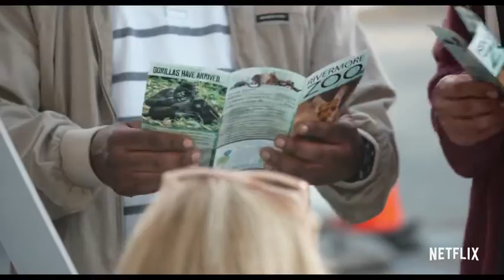Official Trailer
Bad Trip - Official Exclusive Trailer

🤗 REQUESTED 🤗

𝗜𝗻𝗰𝗼𝗺𝗶𝗻𝗴 𝗠𝗼𝘃𝗶𝗲 𝗧𝗿𝗮𝗶𝗹𝗲𝗿 🎬

𝗠𝗼𝘃𝗶𝗲 𝗧𝗶𝘁𝗹𝗲: " BAD TRIP - Official Trailer (HD)"

𝗚𝗲𝗻𝗿𝗲𝘀: Comedy | Reality-TV

𝗣𝗹𝗼𝘁: This mix of a scripted buddy comedy road movie and a real hidden camera prank show follows the outrageous misadventures of two buds stuck in a rut who embark on a cross-country road trip to NYC. The storyline sets up shocking real pranks.